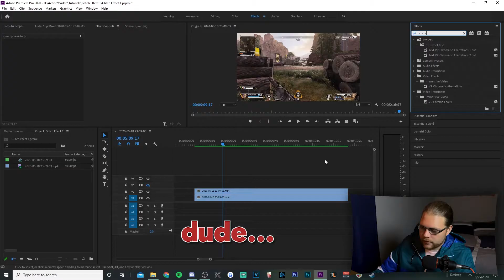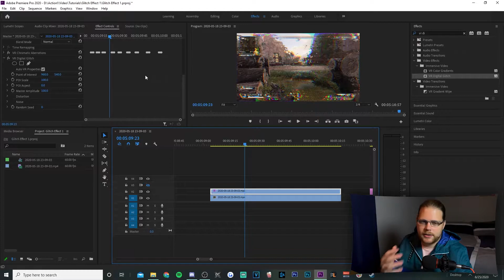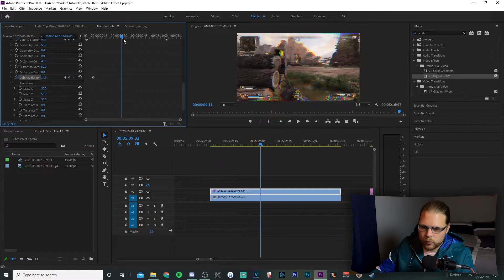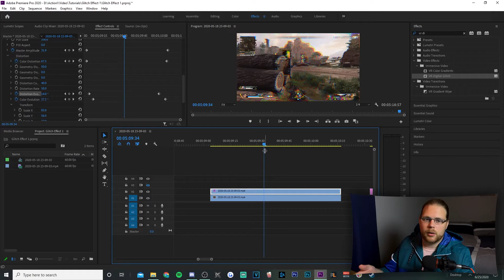How to do a Glitch Effect Adobe Premiere Pro 2020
This is a very versatile premiere pro glitch effect and I hope I explained it well. This glitch effect can be applied to video, text, and pictures in adobe premiere. If you use this premiere pro glitch effect wisely, you'll seriously step up your projects!